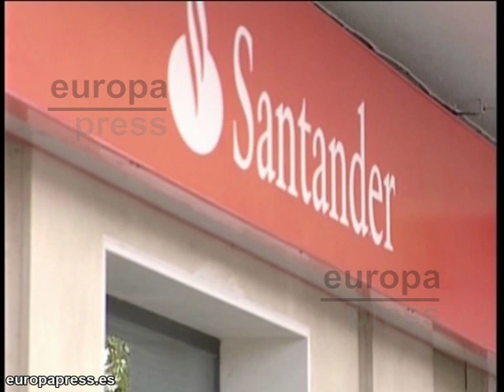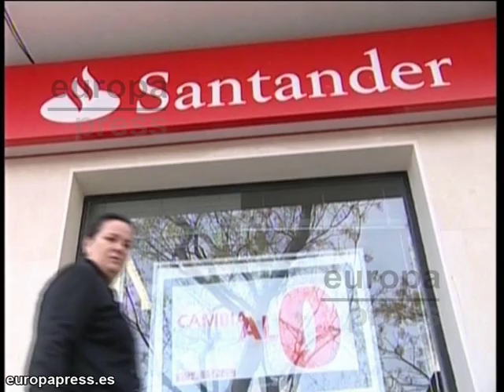Secuestran al director y atracan un banco en Sevilla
Secuestran al director y atracan una sucursal bancaria en Sevilla. Agentes de la Policía Nacional investigan el secuestro exprés del director de la entidad que, al parecer, a punta de pistola ha sido obligado desde su domicilio a conducir a los atracadores hasta el banco.